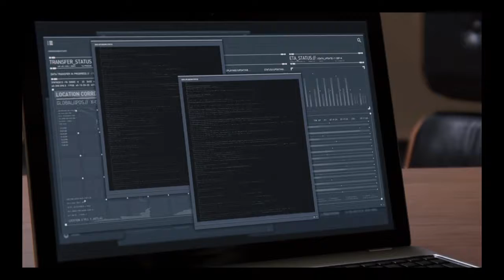FINDING WHAT THE DEMONS UP TO | Spider-Man PS4 Part 8